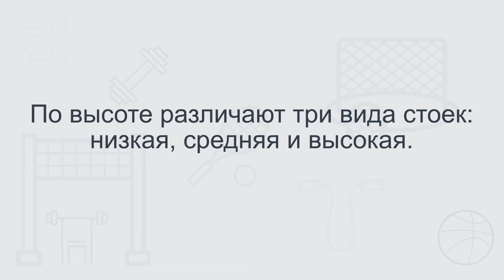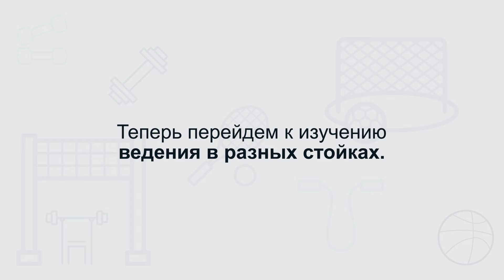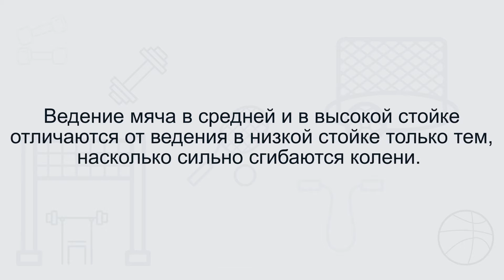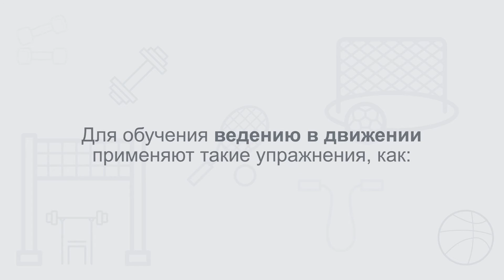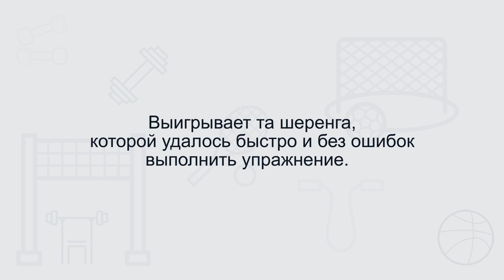Стойки игрока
- Урок 41. Стойки игрока

мы узнаем:
    о стойках;
мы научимся:
    ведению в стойках;
мы сможем:
    вести мяч в движении.